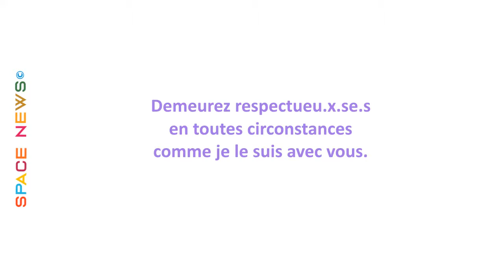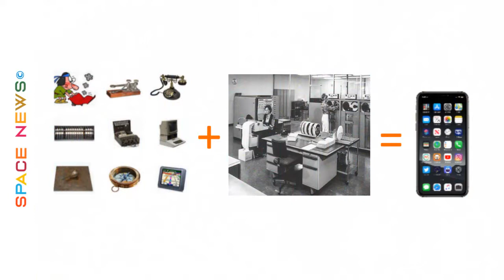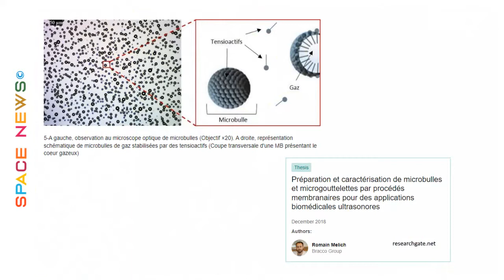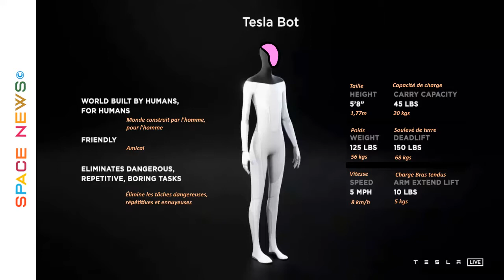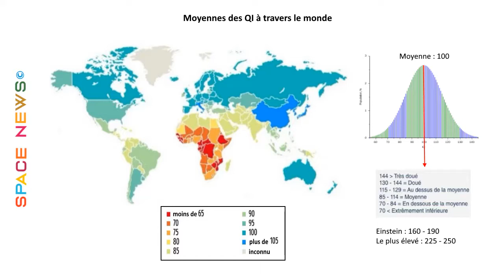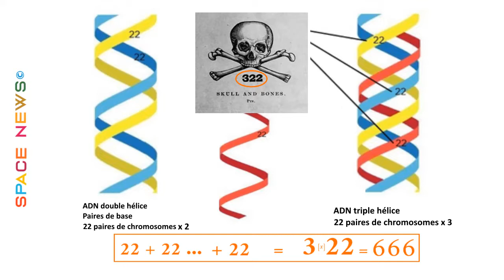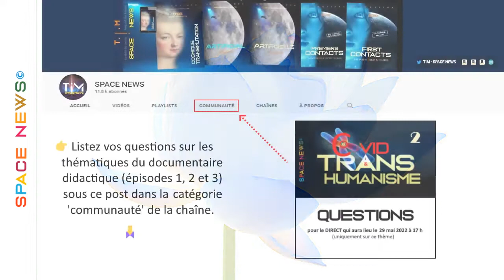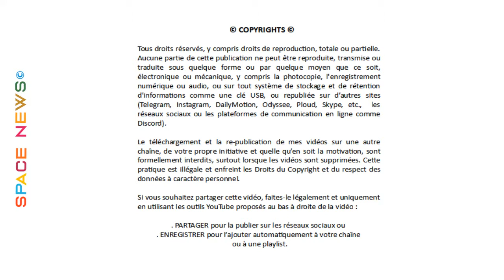TIM 2022-47 👽 SPACE NEWS 👽 ● TRANSHUMANISME - 3ème épisode - Documentaire Didactique ● ©